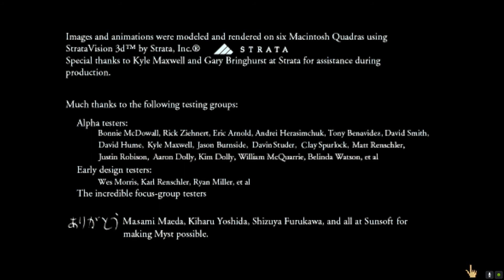MYST Masterpiece Edition: Part XII: D'ni Age, Ending and Credits!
D'ni and Credits.